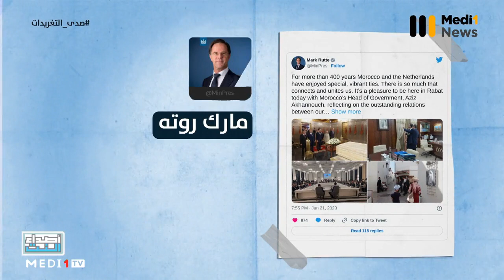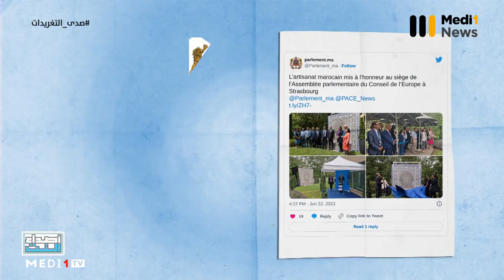صدى التغريدات .. أبرز المواضيع خلال أسبوع